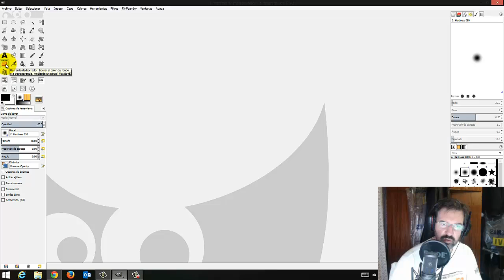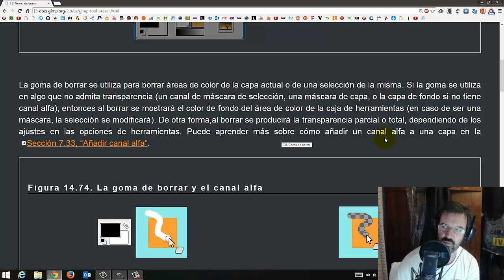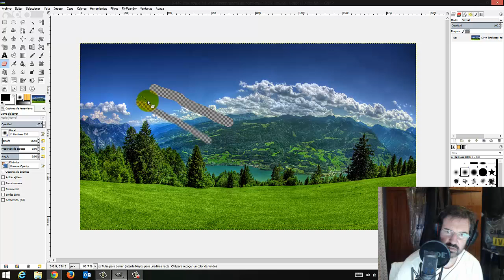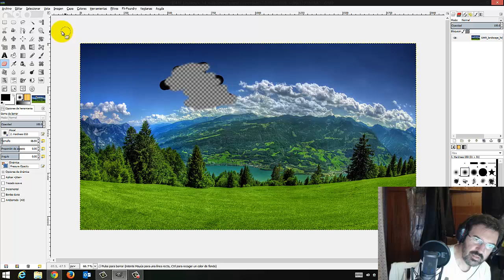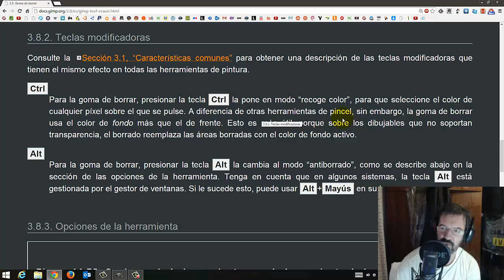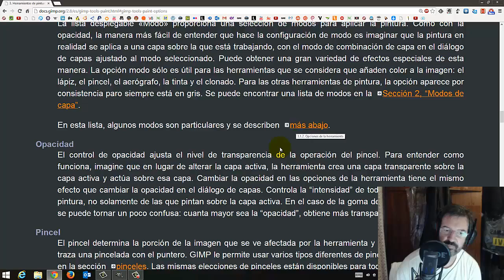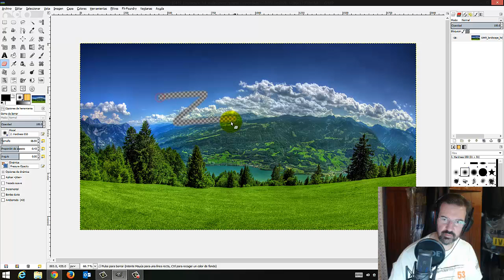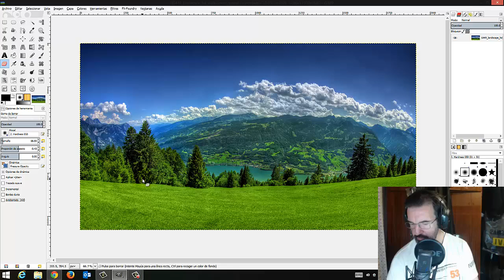GIMP 122 : HERRAMIENTA GOMA DE BORRAR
La goma de borrar se utiliza para borrar áreas de color de la capa actual o de una selección de la misma. Si la goma se utiliza en algo que no admita transparencia (un canal de máscara de selección, una máscara de capa, o la capa de fondo si no tiene canal alfa), entonces al borrar se mostrará el color de fondo del área de color de la caja de herramientas (en caso de ser una máscara, la selección se modificará). De otra forma,al borrar se producirá la transparencia parcial o total, dependiendo de los ajustes en las opciones de herramientas. Puede aprender más sobre cómo añadir un canal alfa a una capa en la Sección 7.33, "Añadir canal alfa".